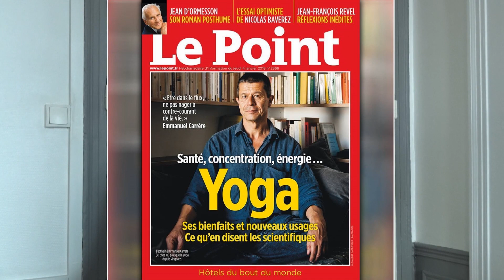Emmanuel Carrère Yoga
Emmanuel Carrère Yoga éditions P.O.L -  où Emmanuel Carrère tente de dire de quoi et comment est composé son nouveau livre "Yoga" à l'occasion de sa parution aux éditions P.O.L,  à Paris le 2 mai 2020
"C’est un livre sur le yoga et la dépression.
Sur la méditation et le terrorisme.
Sur l’aspiration à l’unité et le trouble bipolaire.
Des choses qui n’ont pas l’air d’aller ensemble
En réalité si  : elles vont ensemble."